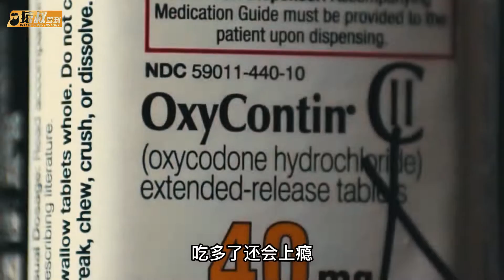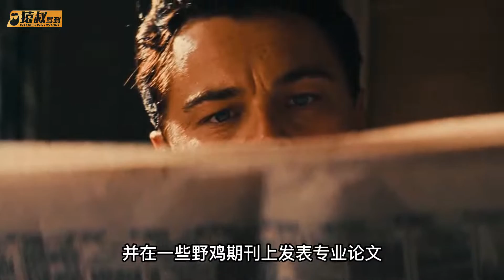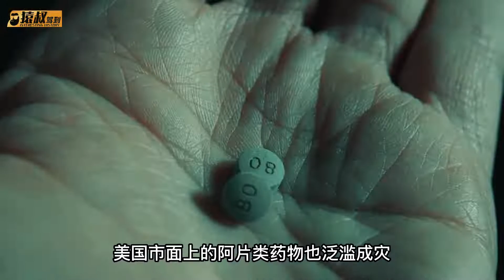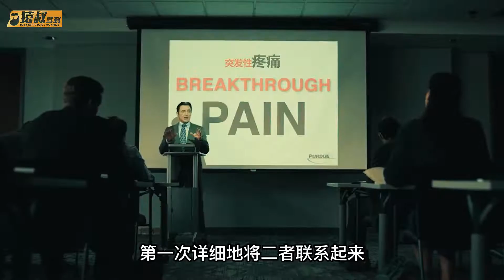挖美利坚墙角薅帝国主义羊毛，这三兄弟是怎么搞垮老美百年基业的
欢迎您收看猿叔史记
猿叔带你看点不一样的历史
我们阅尽铅华，为您讲述不一样的历史故事！
泱泱华夏，历史茶盏，一杯清茶，一段故事。
战争 解说 故事 在我们的视频中，我们会特别关注避免任何可能引起仇恨或冲突的言论或情节。